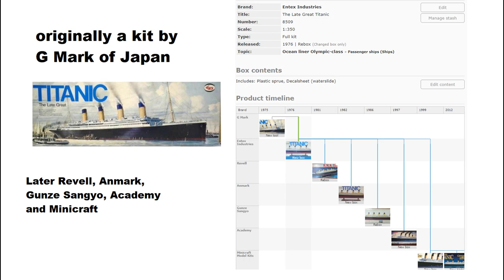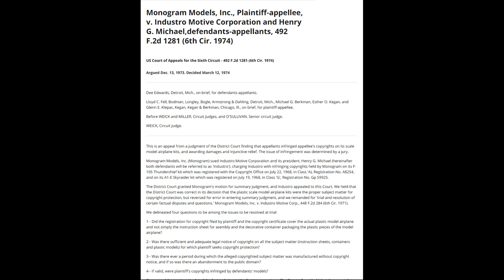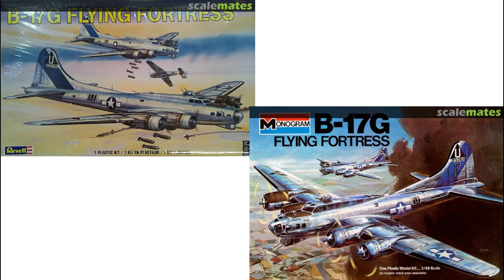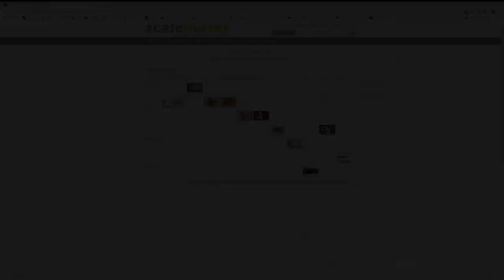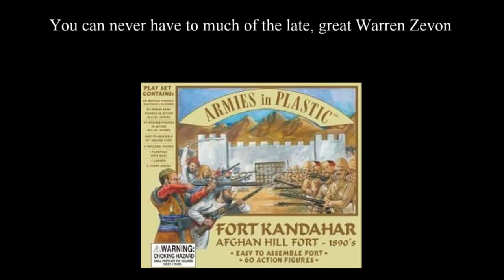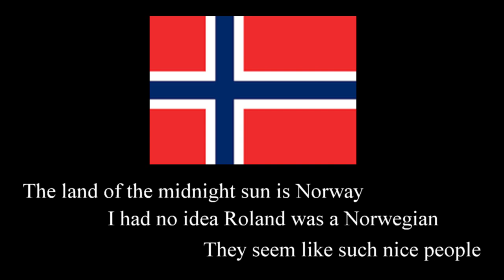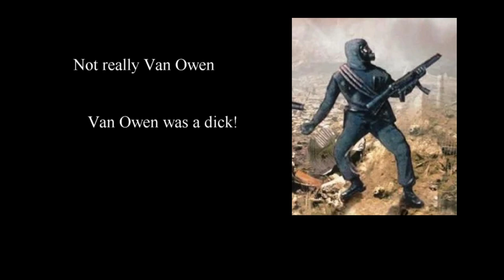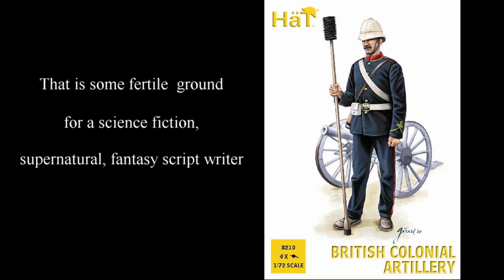Update 6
Just a few atonements, corrections and additions plus some viewer comments
BTW, I excised my Biafran friends name but did not fix the syntax.  Also I know the Finnish soldier has a Suomi, not a PPSH-41.   Caught it after the posting.